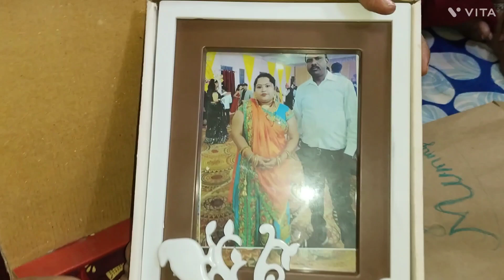Mother's Day Vlog